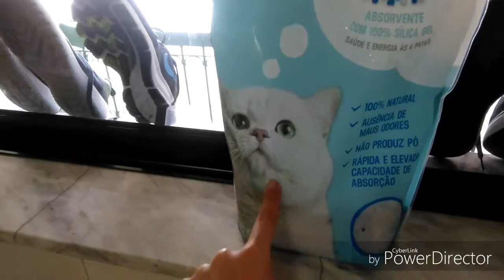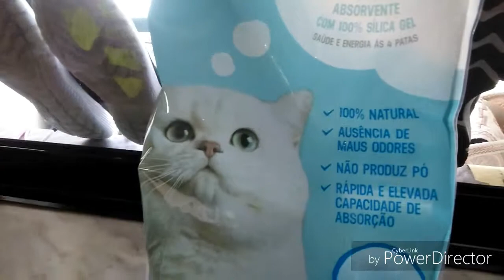Vlog: rotina, dias de outono, comida às três pancadas...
Olá gente gira bem vindos a mais um vídeo extra.